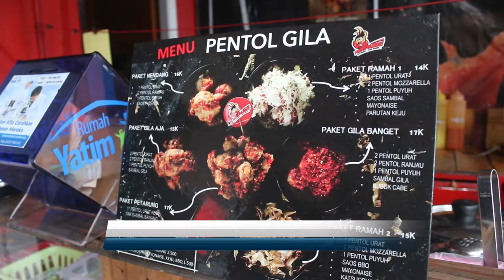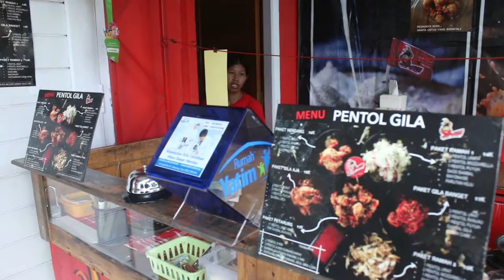(Ada Apa TV) Feature Pentol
Tugas Akhir Blok TV Prodi Jurnalistik Fikom Unpad 2018

Dosen Mata Kuliah

Abie Besman S.Sos., M.Si
Sandi Jaya Saputra S.Sos., M.Sn
Andika Vinianto S.Sos., M.A